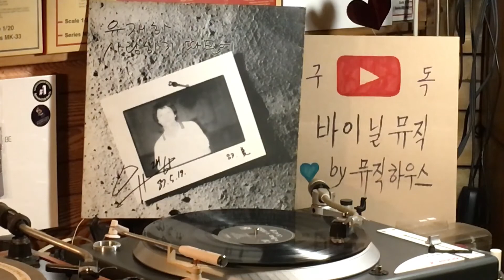지난날 유재하 /작사•곡 유재하 (1987.3) (바이닐 LP) 뮤직하우스